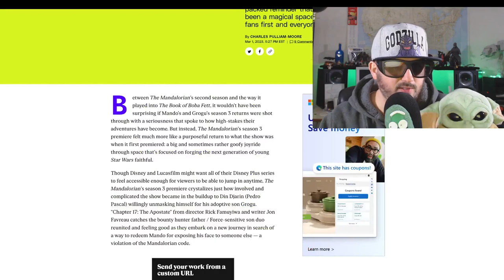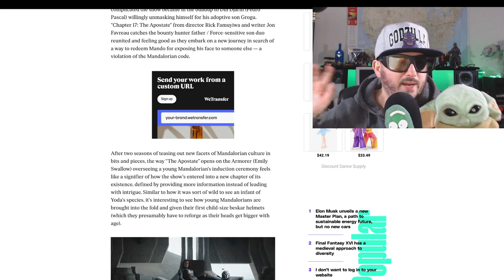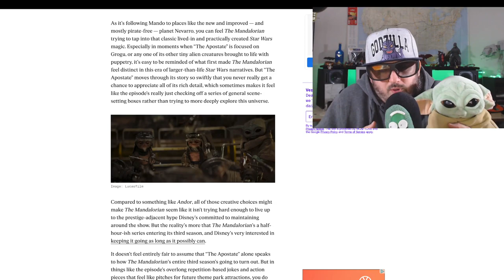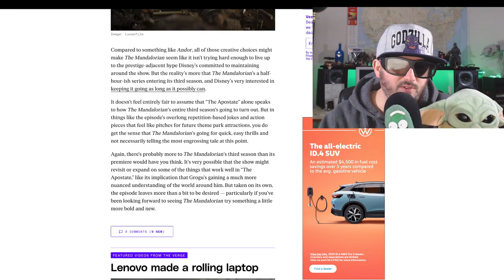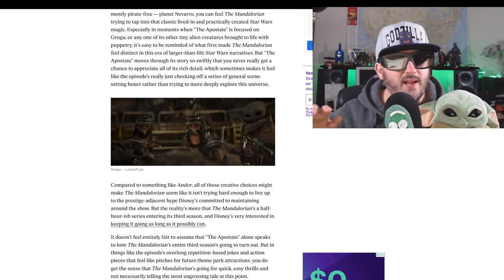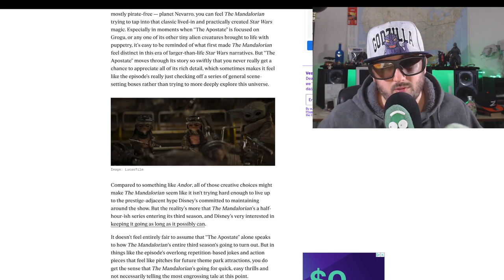Mandolorian SE3 is for kids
The third season of the American television series The Mandalorian stars Pedro Pascal as the title character, a bounty hunter traveling to Mandalore to redeem his past transgressions with his companion Grogu. It is part of the Star Wars franchise, set after the events of Return of the Jedi.